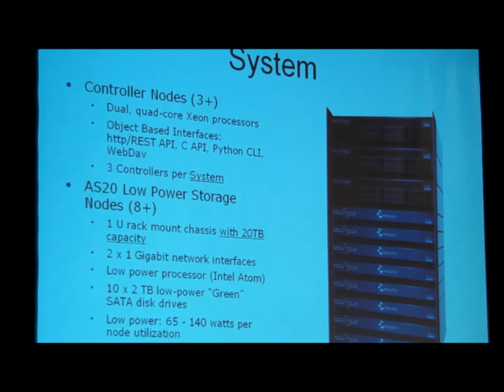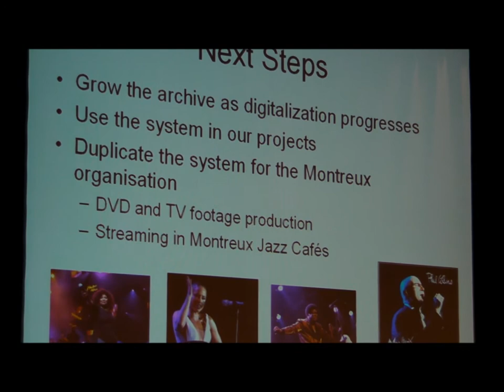Video Archive for the Montreux Jazz Festival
Tom Leyden, Director of Alliances and Marketing at, AmpliStor, formally known as Amplidata spoke at Storage Visions in Las Vagas